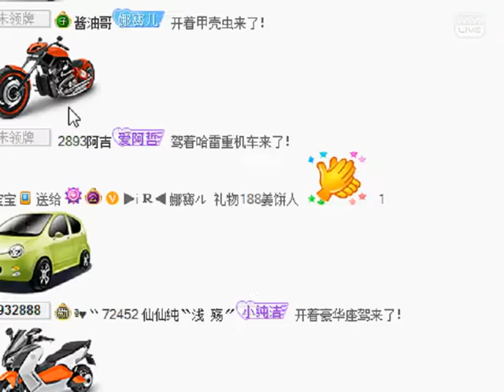爱我的人和我爱的人 - 娜寳儿